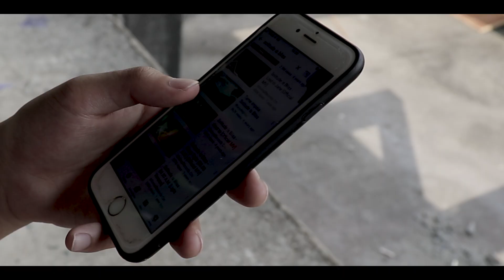Seiko : Show Your Style - YOU ONLY LIVE ONCE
Seiko Present Show Your Style Video Lookbook Contest 2019

By :  วราชิน ฉาย์

ร่วมโหวตให้ผู้เข้าแข่งขันกิจกรรม Show Your Style Video Lookbook Contest 2019 โดยผู้เข้าแข่งขันที่ได้ยอดไลค์สูงสุด 5 อันดับแรก จะได้ร่วมเดินแบบในงาน ShowYourStyle พร้อมฟังคำตัดสินจากคณะกรรมการ ในวันที่ 11 ธันวาคม 2019 ในงาน ”Show Your Style” กับ Seiko 5 Sports ณ. ศูนย์การค้าเซ็นทรัลเวิลด์

เปิดโหวตตั้งแต่วันนี้ - 6 ธันวาคม 2019 เวลา 18.00 น.

*** ประกาศผู้เข้ารอบวันที่  7  ธันวาคม 2019 ***
ที่ Facebook : Seiko Club
    Line Official : @Seiko_thailand